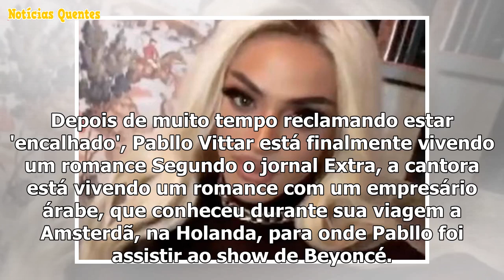Viajando pela Europa, Pabllo Vittar romantic vive com empresário árabe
Depois de muito tempo reclamando estar 'encalhado', Pabllo Vittar está finalmente vivendo um romance...